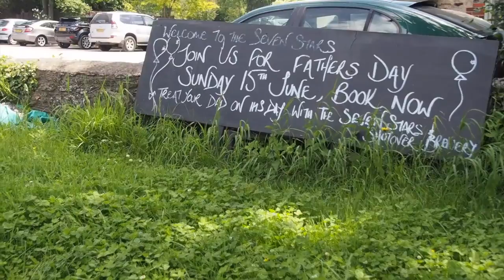How to revive the village pub; the case of SevenStars in Oxford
When the village pub closed, the villagers of The Baldon, Nuneham Courtenay came together and decided to save it with setting up the CBS to purchase it. The pub reopened  on March 30th 2013 and is thriving. A leading member of the project talks